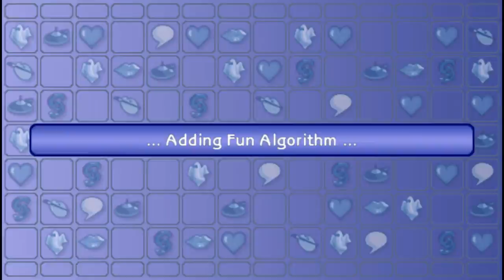Let's Play The Sims 2 PsP Part 5 (Questing in Strangetown Part 3 of 3)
giving freedom to the robot lady, getting one of the ghosts some peace and figuring out the truth about the Dentes.

my specs:
cpu - i5 3570k
8gb ram
asus direct cu II top 560ti

The Sims 2 comes to the PSP handheld entertainment system bringing with it all the addictive, open-ended gameplay of the fastest-selling PC game of all time. Featuring a unique storyline for, The Sims 2 lets you create, customize, and control different neighborhoods as you delve into the mysteries of Stangetown and strive to uncover its secrets. Mind your Sim's Sanity Meter to save them from a nervous breakdown and connect with other players to trade secrets and play head-to-head mini-games. With The Sims 2 for handheld, now you can take it with you everywhere.

Key features
Exclusive story: Find out all the mysteries of Strangetown as you build up your palatial estate. Discover up to 20 unique locations as you unlock the secrets of this bizarre town. While you are on your adventures, keep your Sanity Meter up to prevent an untimely nervous breakdown while you challenge your neighbours in the all new social game.
Trading is key: Swap secrets and customized content throughout this 3D world via the wireless function. Participate in all eight unique mini-games which will help with your quest for the secrets of Strangetown.
Don't go insane!: Sanity is your state of mind. Make sure you keep up with your life aspirations and fulfill all your wants while avoiding your fears or else your Sims could experience a detrimental nervous breakdown.